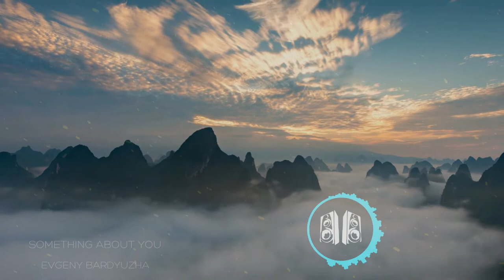Evgeny Barduyzha - Something About You | Beautiful chill mix | Chillout Music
Electro mix Channel | invites you to enjoy the best elements of a variety of electronic music from talented, but not yet very famous performers in genres such as chillout, Dubstep, Electronic Drum & Bass, Backing Vocals. If you like the music of these talented artists as much as I do, then like and subscribe to the channel, it will help spread the music to more people and promote the artists !!!

Electro mix channel | on Youtube, which features various styles of music such as chillout, downtempo, electronic drums, backing vocals, etc., was created for you to listen to and enjoy good music and if you have any content in this video, and you want me to be able to delete it, write to me  and I will delete it immediately!

Send me your track !!!